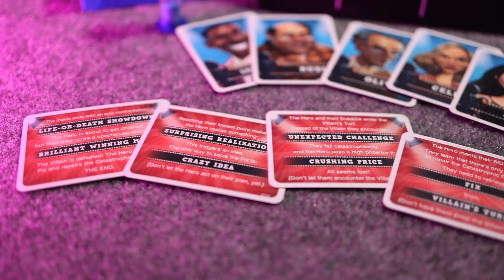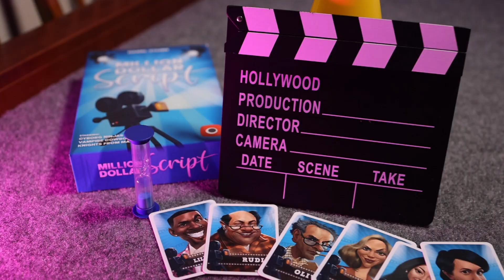Million Dollar Script - A Dicey Playthrough! Part 2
In this shocking yet completely expected part 2 of our Million Dollar Script play through we have our epic conclusion and tell our story in a very coherent way.